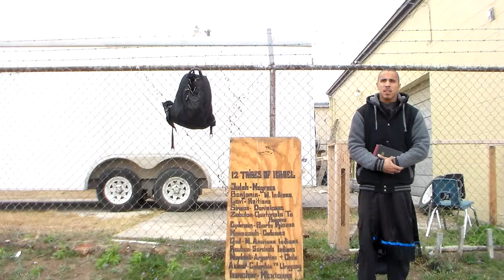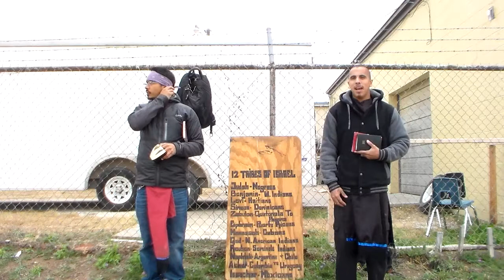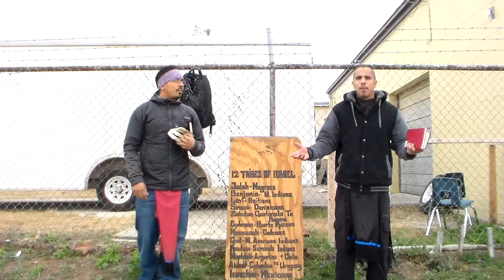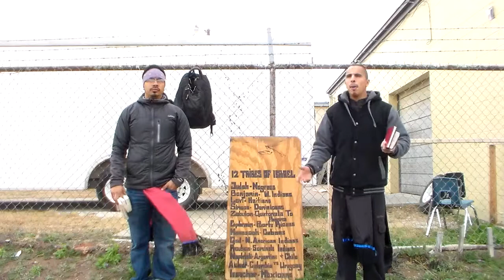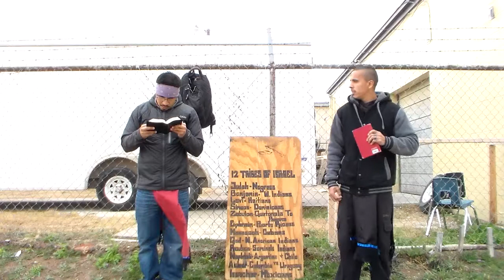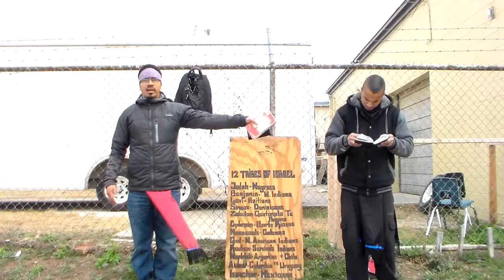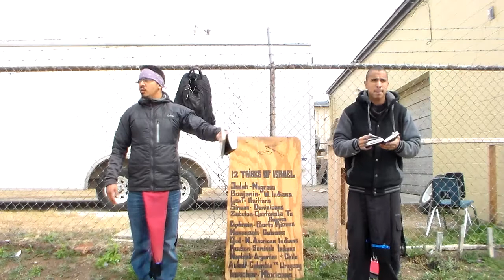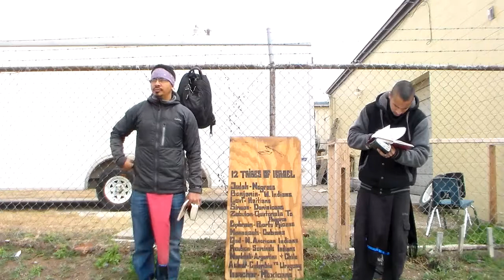2/1/15- 2/3rds Will Be Taken Out UNAWARES! P1